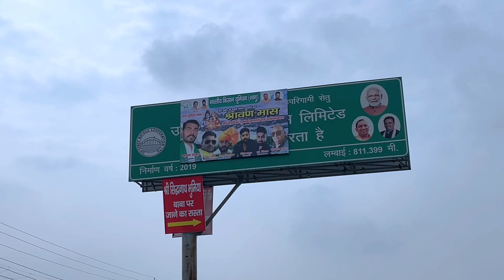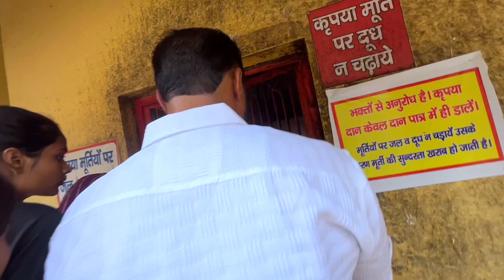Bhole baba come back in bhumiya mandir mai || Mr vlogger 0987